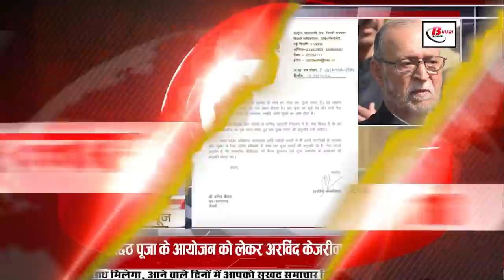Daily Bihar news 15th October 2021.Info of Begusarai,Gaya,Kishanganj,Nawada,Sheikhpura,Durga Puja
Get Bihar news of all districts in Hindi i.e.15th October 2021.Info of Bihar Panchayat elections, Begusarai,Gaya,Kishanganj,Nawada,Sheikhpura,Durga Puja
1. Engineering college will soon get 2000 permanent teachers and so many new principals
Permanent teachers are going to be reinstated soon in all engineering colleges of Bihar. It is a matter of happiness that the number of newly appointed teachers has been fixed at 2000, while 53 principals are also going to be appointed soon. That will be done. At present, the written examination is going on for these posts. According to the information received from the department, the written examination has been done for the appointment of teachers of Civil, Electrical and Electronic Engineering, Computer Science. Interview will be held for these posts after the result publication. Along with this, examination will be taken for other posts. At the same time, the interview has also been started for appointment to the posts of Principal.
2. Long waiting list is visible for those returning after
3. More than 3 contenders for each post in Bihar Panchayat elections
4. Buses will open from all the cities of Bihar to other states
5. Today in Bihari Birthday Special we will talk about Manoj Singh
6. Now the rent will have to be deposited offline by March 31
7. Now the distance of Bihar Nepal will be less
In the midst of all this, the news of a relief has come to the fore that the distance between Bihar and Nepal is going to decrease in the coming times
8. Giving wings to hope in the new civil enclave of DarbhangaAirport
9. You will get to see a lot in Munger district of Bihar

10. Smart prepaid meters will be installed in all the houses in Bihar by this time

11. Ravana Dahan will be held at Kalidasrangalaya in Patna.

Under this, the Dashahar Committee has also changed the place of Ravana Dahan and has decided to organize Dashahara in Kalidas Rangalaya instead of Gandhi Maidan. jo ki will also be broadcast online. According to the information, the effigy of Ravana, who is up to 90 feet high, will be 15 feet this time. The size of the effigy of Kumbhakarna will be 13 feet while the size of Meghnath's effigy will be only 12 feet.
12. Alert issued regarding rain in many districts including Patna
Even though the news of monsoon is coming out from Bihar, but in the midst of all this, meteorologists have once again expressed the possibility of rain in Bihar, under which the Patna Meteorological Center has expressed the possibility of moderate to heavy rains. Not only this, a yellow alert has also been issued for this, based on the data released by the Meteorological Department, between October 17-18, light rain and thundershower occurred at one or two places in South-Bihar and North-East of the state. forecast of. However, for the next two days, with the weather becoming dry in the state, scorching sun and humid conditions will remain in the state. Under which an alert was issued in Patna, Gaya, Nalanda, Sheikhpura, Gaya, Nawada, Begusarai, Jehanabad and other places like South-West, North-East, North-Central, North-West Bihar, South-East Bihar etc. Is.
13. Bihar Board 12th St. Up Exam Date Released

14. Idol immersion in artificial ponds

15. The fourth phase of voting will be held on 20. Election Commission has issued new guidelines

16. There will be no shortage of medicines in government hospitals

17. Arvind Kejriwal wrote a letter to Anil Baijal regarding the organization of Chhath Puja

18. A group of officers giving free education to the children in the village of Bihar

19. Rabri Devi clarified the situation regarding the arrival of Lalu Prasad Yadav in Bihar

20. Ram Vilas Paswan's wife accuses Pashupati Paras

21. Looking for those who do not take the second dose in the festival season
22. Big change in Indian team for T20 World Cup

23. Pankaj Tripathi gave information about his web series

24. Today's date is recorded in the history of India for many reasons.

The Mughal ruler Aurangzeb signed a peace agreement with Bijapur in 1686. Tata Company started the country's first airline called Tata Sons Limited in 1932.
The first flight of the Tata airline (which later became Air India) took off in 1935. The state of Tripura was incorporated into India in 1949. The Parliament of Egypt ratified the decision to annul the Suez Canal Agreement in 1951. In 1988, Ujjwala Patil became the first woman from Asia to sail around the world. In 2008, the Reserve Bank announced a reduction of one percent in the CRR. Arvind Adig was awarded the Booker Prize for the year 2008 for his book 'The Height Tiger'. The 11th President of India, Abdul Kalam was born in 1931, Mughal emperor Akbar was born in 1542, a poet, novelist, essayist and story writer Suryakant Tripathi Nirala He died in 1961.